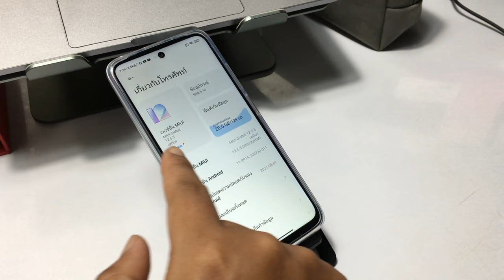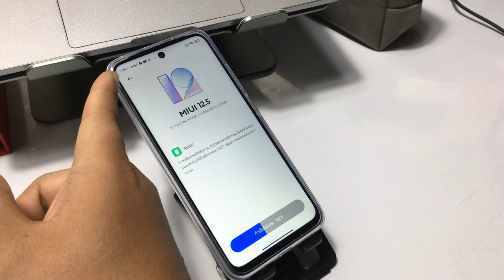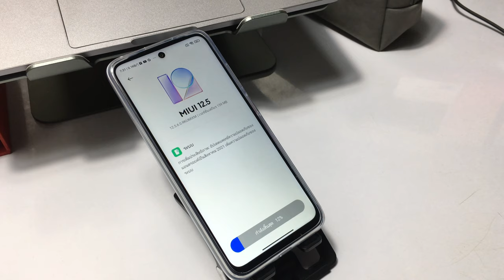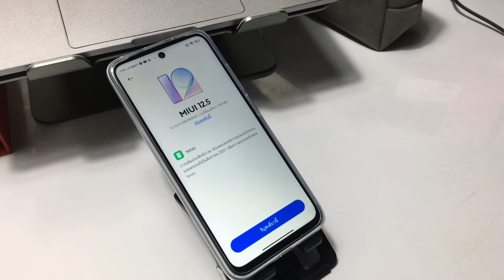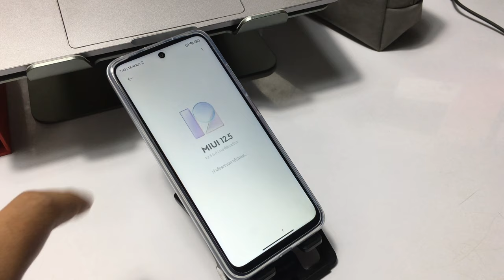Redmi 10 MIUI12.5.6.0 อัพเดทแพทความปลอดภัยเดือนสิงหาคม 2021